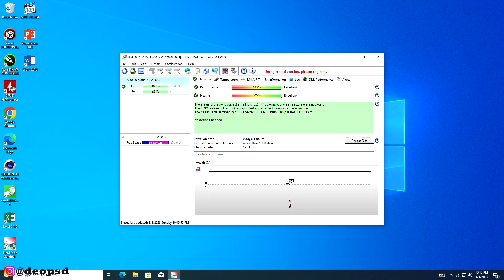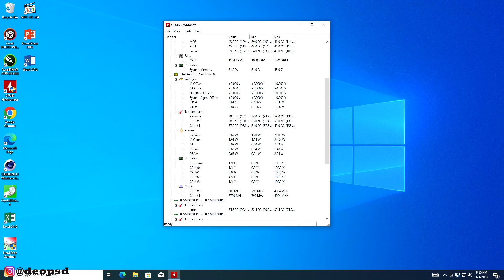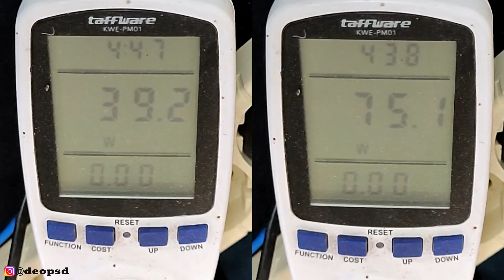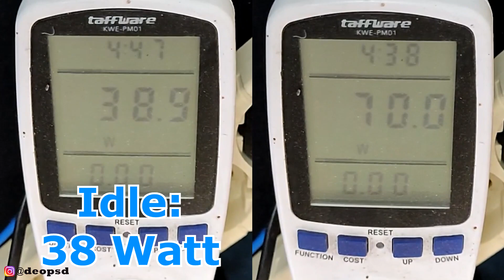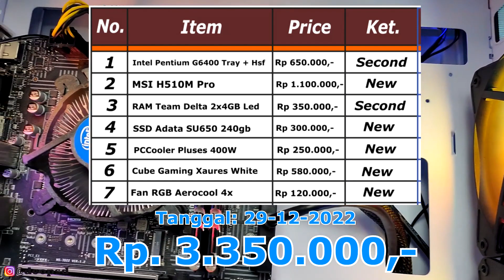Rakit PC Low End Hemat Daya Dengan Intel Pentium G6400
Komputere untuk kantor,toko kasir, konter pulsan dan sebagainya apalagi hemat daya sangat cocok sekali serta pakai intel Gen10.
Link beli:
1. Intel Pentium G6400 Tray Gen10
2. MSI H510M Pro E
3. Ram second 2x4gb
- kosong
4. SSD Adata SU650 240GB
5. PCCooler Pluses 400w
6. Cube Gaming Xaures White
7. Fan Infinity Twilight 12cm RGB
Equipment Dipakai:
1. Brica BSteady PRO 2023
2. Microphone Maono DM30 RGB
3. PNY SSD NVME 1TB CS1031
Barang" bekas Review dijual disini:
Sawer Buat Rakit PC:
                    Atau
  DM @deopsd (instagram)